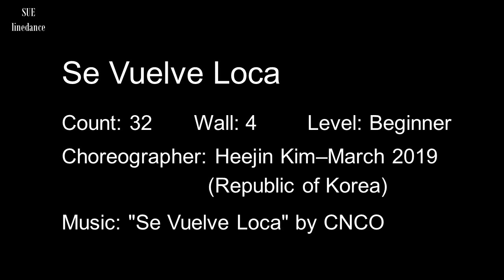Se Vuelve Loca Linedance by Sue(Demo)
대한라인댄스협회 2019 마라톤 레파토리
No.4 Se Vuelve Loca (시범영상)
*베이직트레이닝반 : 화요일 14~16시
*초급반 : 목요일 11~13시
*초, 중급반 : 금요일 11~13시
*장소: 대한라인댄스협회 영등포교육관

슈의 라인댄스(다음카페)

Choreographer:
Heejin Kim – March 2019 (Republic of Korea)